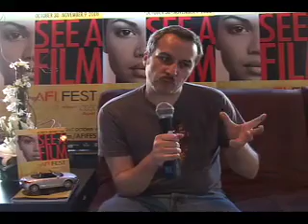The Juche Idea Filmmaker Interview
AFI Film Fest 2008 Presented by Audi USA An inside look at the creation of The Juche Idea.